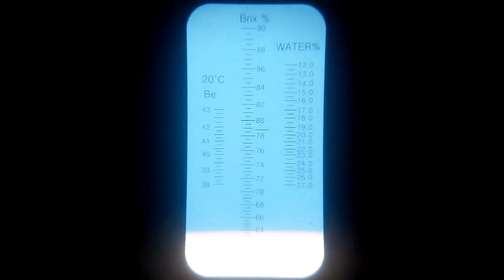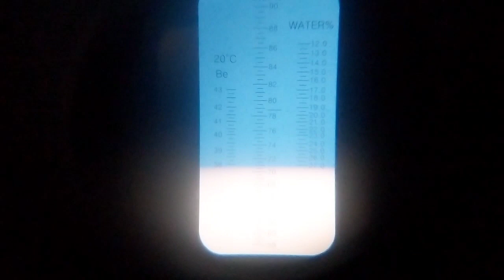pengukuran kadar air pada madu lebah trigona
pengukuran kadar air pada pada madu lebah trigona